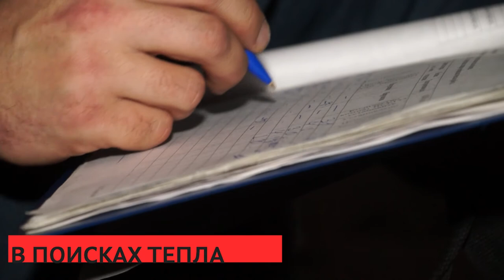В ПОИСКАХ ТЕПЛА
С наступлением холодов вновь начались печные пожары. И как показывают проверки, в подавляющем большинстве причина возгораний – незнание правил эксплуатации отопительного оборудование. Инспекторы МЧС отправились по домам в частном секторе.